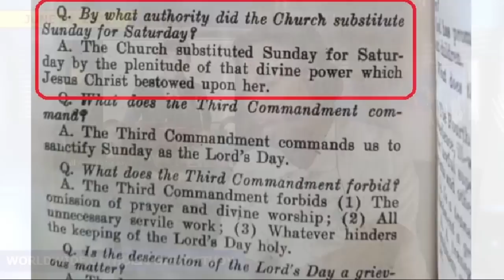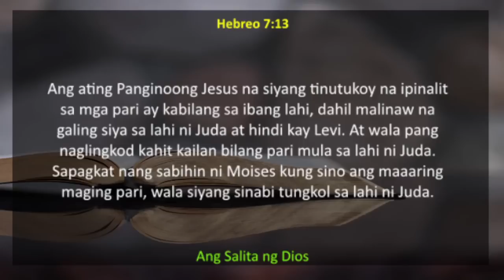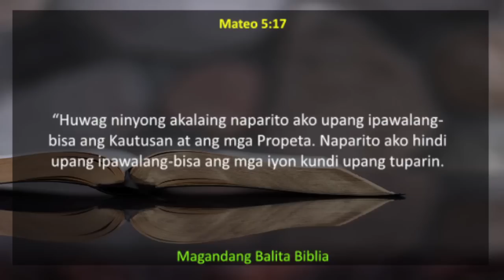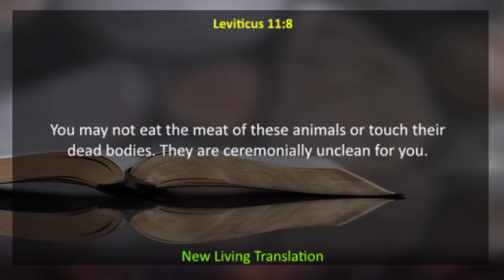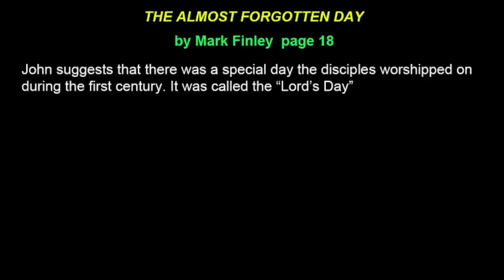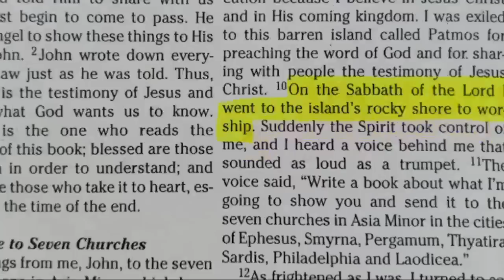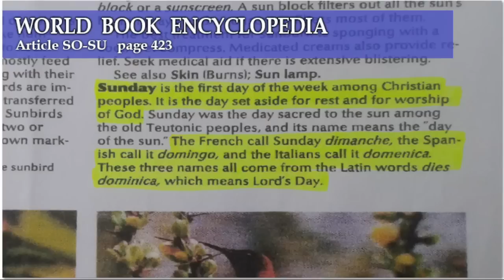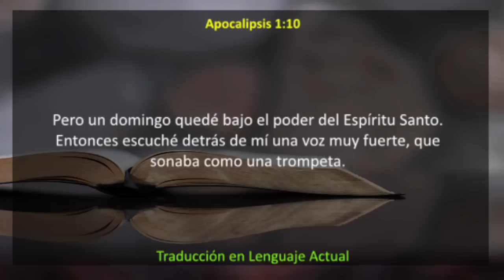SDA member nakipagsubukan kay Brother John Doe sa Punto por Punto LIVE